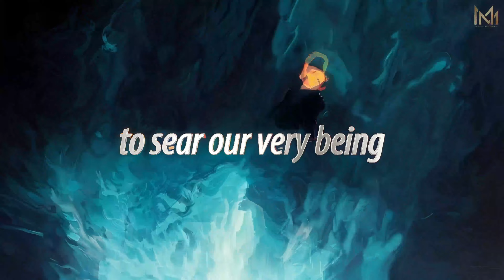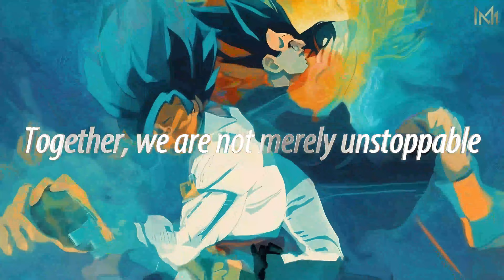RISE FROM THE ASHES! - Erwin Smith Motivational Speech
Seekers of truth are relentless hunters pursuing enlightenment, facing betrayal and defeat with unbroken resolve. They thrive in adversity, pressing on undeterred through a treacherous journey, forming an unstoppable force as titans of the spirit.